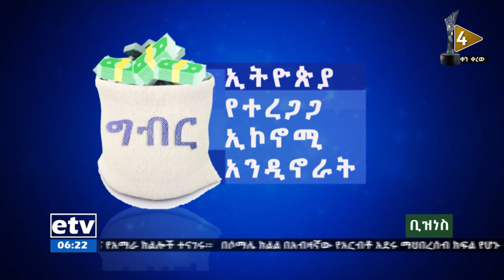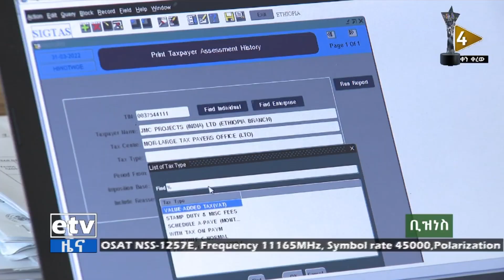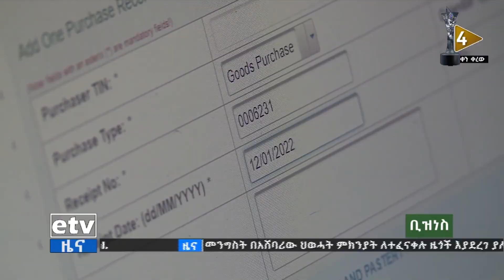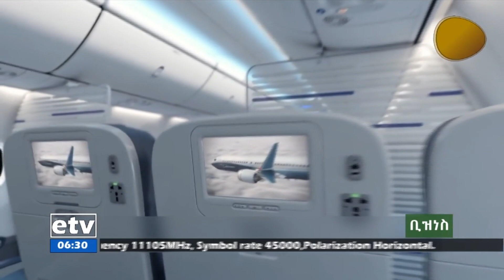የቀን 6 ሰዓት ቢዝነስ ዜና…ሚያዝያ 04/2014 ዓ.ም Etv | Ethiopia | News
የቀን 6 ሰዓት ቢዝነስ ዜና…ሚያዝያ 04/2014 ዓ.ም